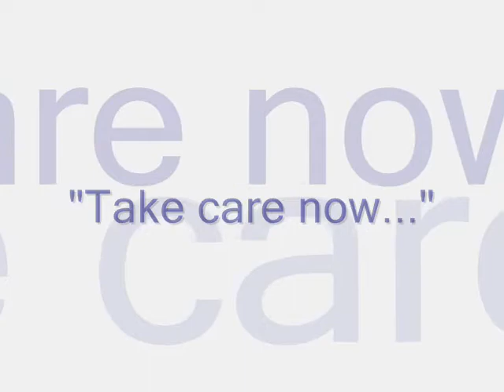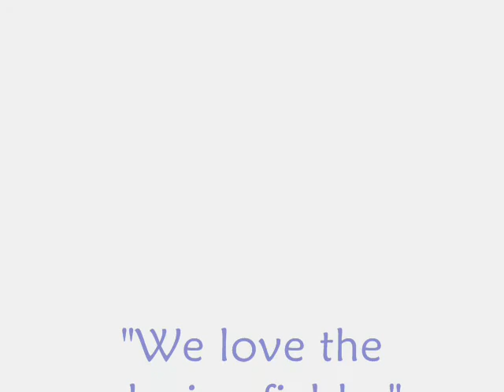GA Trailer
This is a trailer about the Greys Anatomy Role Play Game with all the characters and the best scenes of the best show on TV. Hope you like it!